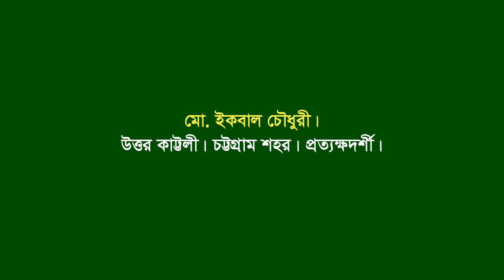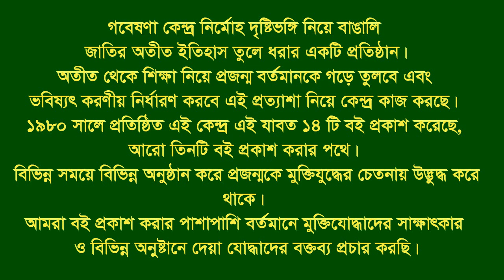Interview of Md Iqbal Chowdhury * Uttar Kattoli. CTG. Eye witness.